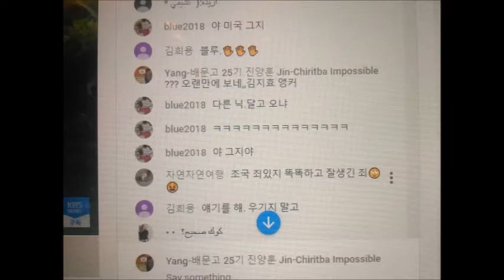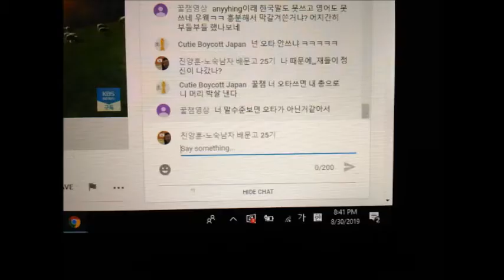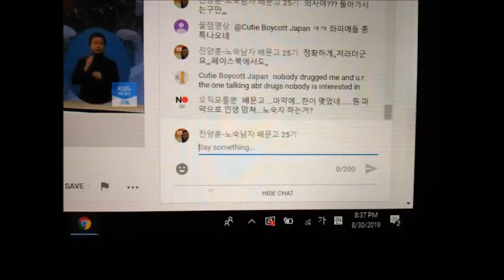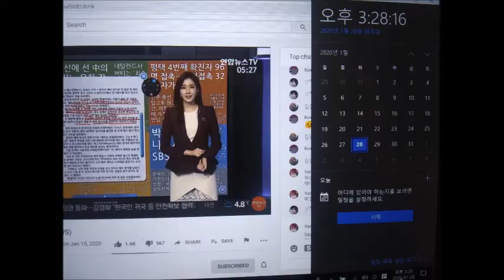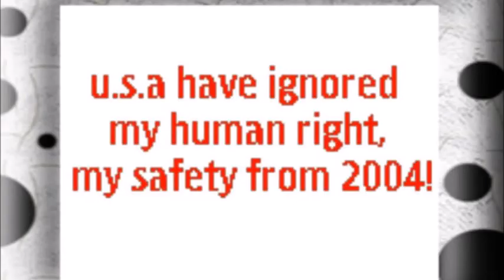My Feb 09,10 2020 Slideshow 2